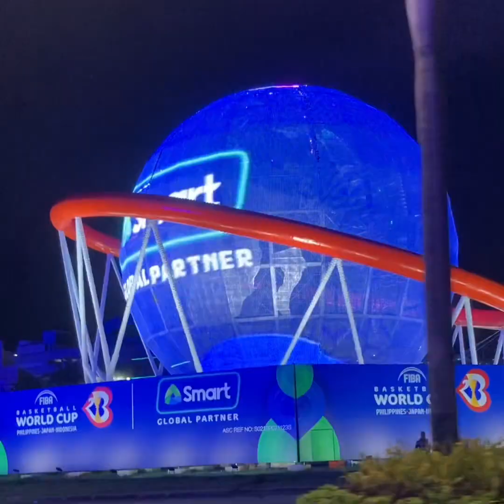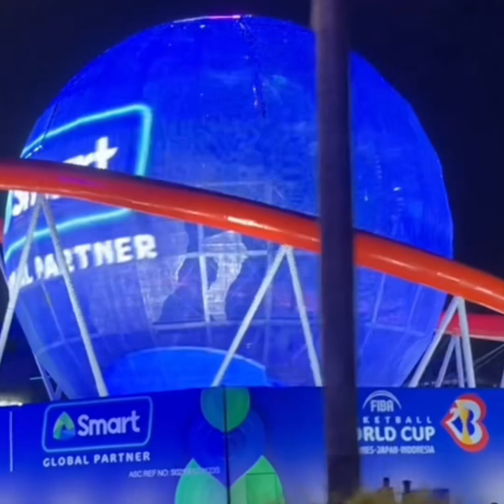Mall of Asia moa smmallofasia | FINEST DELUXE